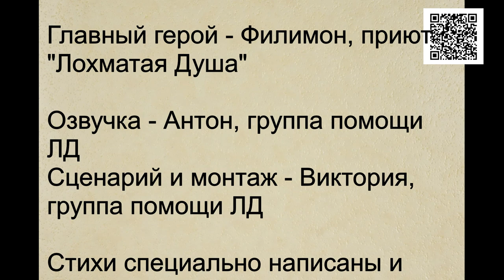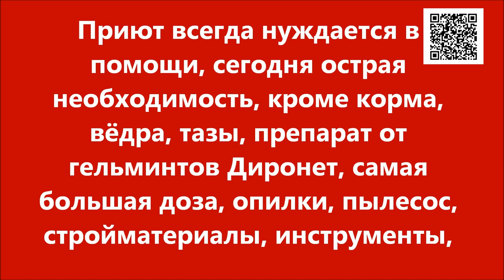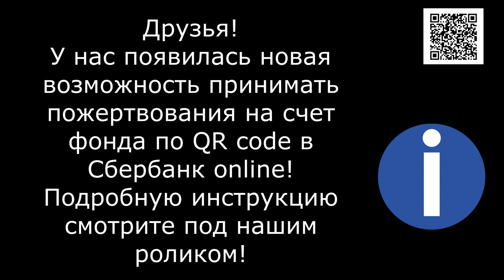Печальная судьба Филимона / The sad fate of Philemon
У Филимона реально печальная судьба, его бросили в лесу, одного, привязали на коротком поводке, он питался веточками и листьями...

Голодные телефоны:
Билайн: 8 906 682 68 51
Билайн: 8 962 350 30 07
Теле2:  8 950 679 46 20

Банковские Карты:
Сбербанк: 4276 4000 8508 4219
Alfabank: 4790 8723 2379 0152
SberBank Visa Classic: 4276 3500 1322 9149

Our bank cards:
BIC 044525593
Получатель платежа: Valentina Silich

Visa Classic:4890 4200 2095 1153
The beneficiary of payment: Valeriia Utkina
Получатель платежа: Valeriia Utkina